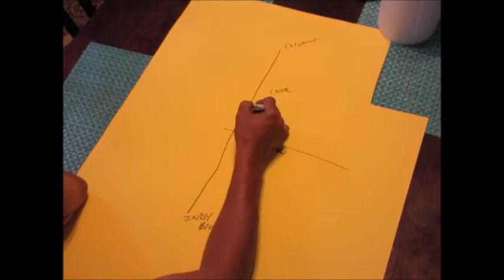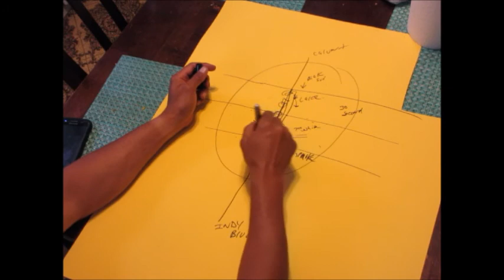Shooting 121st street whiting hammond info June 2016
Here is a description of the event that happened in Whiting/Hammond Indiana June 29th I think 2016. There was a vehicle crash and shooting on 121st  street between wespark and Lake ave. around 1245 in the afternoon. I am greatful people were out and the community instantly called police and they arrived within 30 seconds of the shooting. I like the fact that the hammond whiting community stuck together with this incidend and are ready to stick together and work with police to keep the community gang free.